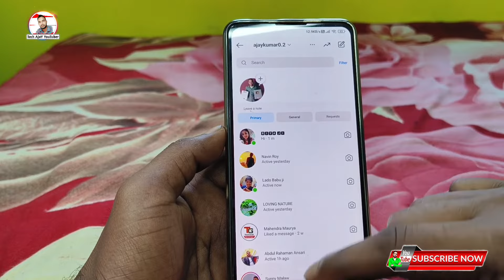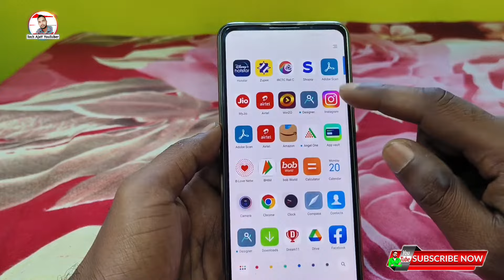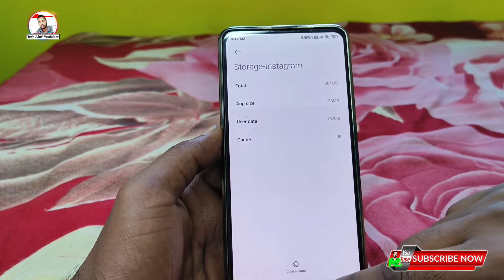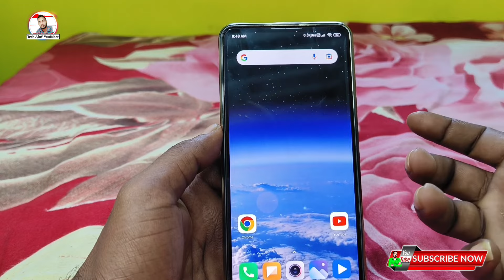instagram par offline hote hue bhi online dikhata hai || instagram offline hai but online show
Topic Cover 📔
instagram par offline hote hue bhi online dikhata
Instagram fake status showing problem,
instagram par offline hai online aa raha hai, instagram par offline hone par online dikh raha hai, instagram par offline hai,
Instagram par offline hai but online showing, Instagram offline but online showing problem